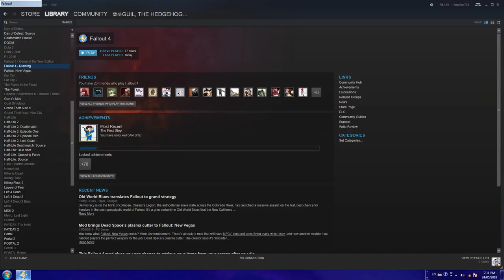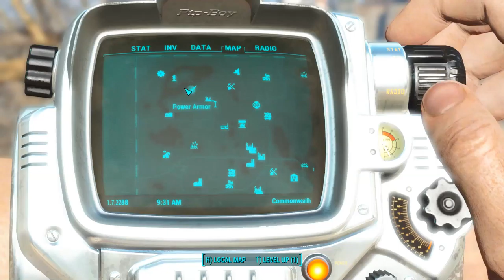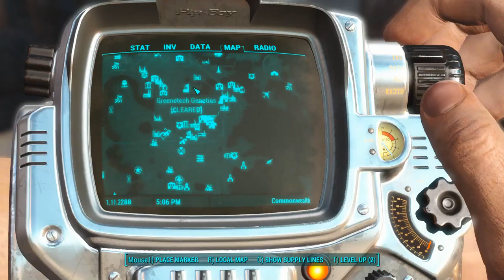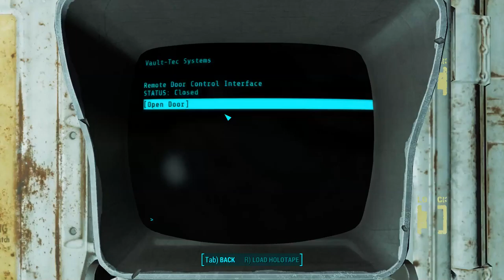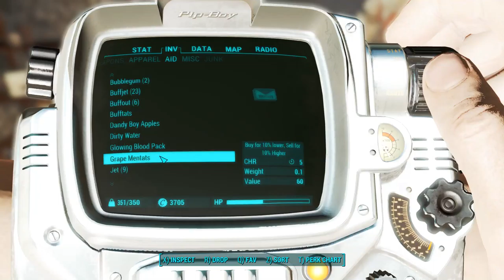Fallout 4 #15 Hunting & Scavenging